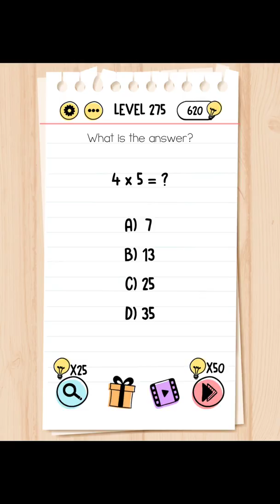Brain Test Level 271 272 273 274 275